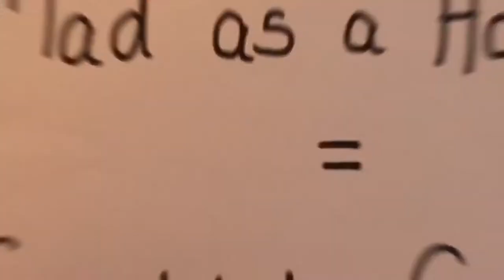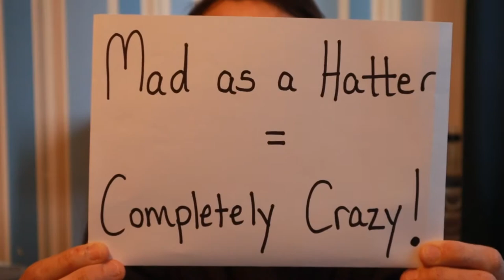Easy-peasy British English – Idioms Ep. 2 – ‘Mad as a hatter’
In today’s video we have another IDIOM, ‘Mad as a hatter’. Let’s watch to find out how to pronounce it, when to use it and most importantly what they mean.

Easy-peasy British English is an e-learning platform for students who wish to learn English via social media, we also offer private tutoring. to find out more about our personalised tutoring classes, and our Facebook to see more of what we do.

Watch our daily videos on all areas of British English, to try to teach you new vocabulary, idioms, slang, accents, differences and more.

We appreciate everyone who views any of our videos!

Easy-peasy British English

P.S. We also have an Instagram account, please visit us on there!